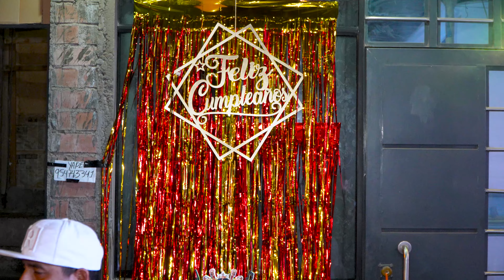ESPERAME MIX...CHACAPOOL Y LA NUEVA IMAGEN en 4K - FELIZ CUMPLEAÑOS CARMENCITA CANCHARI 2024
FELIZ ANIVERSARIO JOSE MIGUEL PRODUCCIONES Y FELIZ CUMPLEAÑOS CARMENCITA CANCHARI
CHACAPOOL Y LA NUEVA IMAGEN
EVENTO REALIZADO: MARTES 30 DE ABRIL DEL 2024 / ATE VITARTE